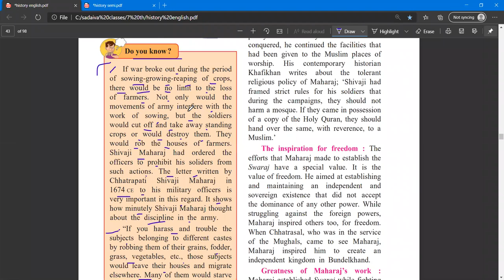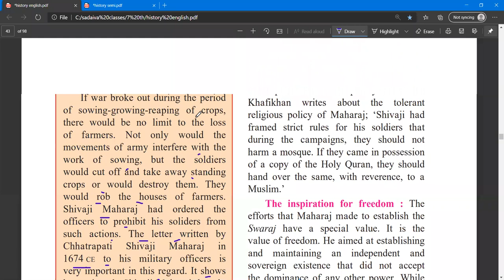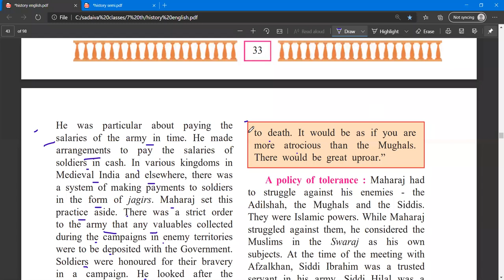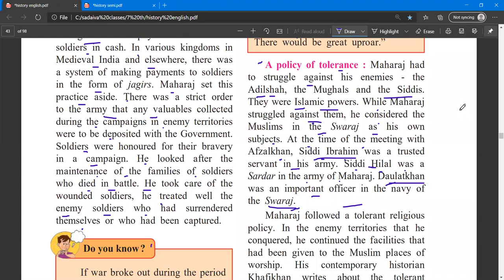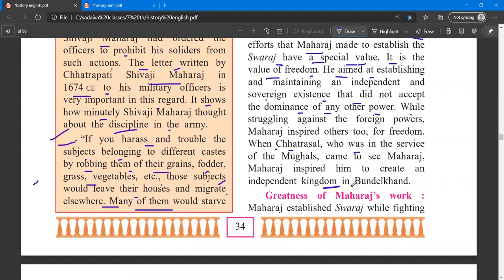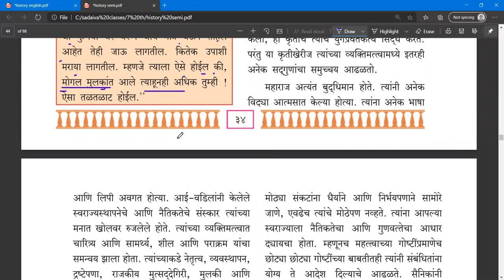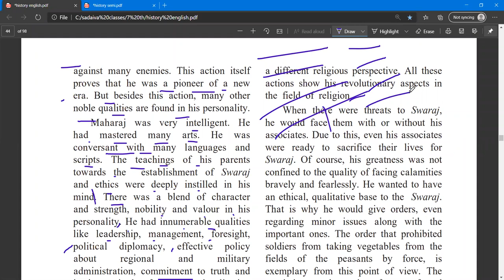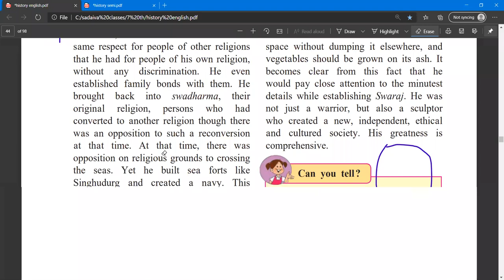An Ideal Ruler / आदर्श राज्यकर्ता std 7 hisroty part 2 video-lecture